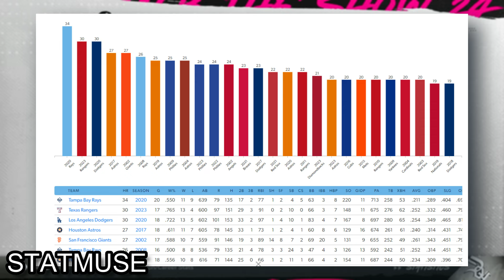White Sox vs. Cubs World Series! - MLB The Show 24 White Sox March to October [Ep 20]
It took one season off from using the White Sox in March to October for the White Sox to become the worst team in baseball to start MLB The Show 24. So, for the second year in a row, this years March to October will see us attempt to go from worst to first, except this time, we're back once again with my favorite MLB team, the Chicago White Sox!